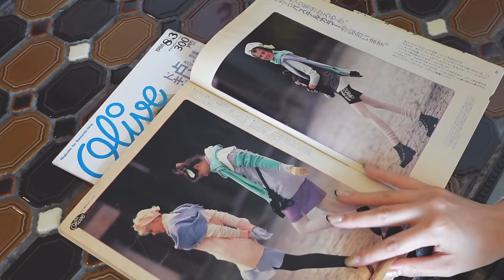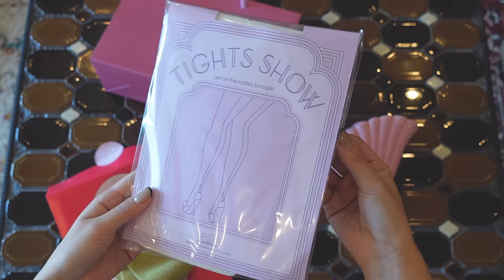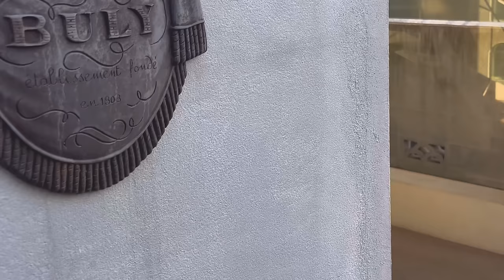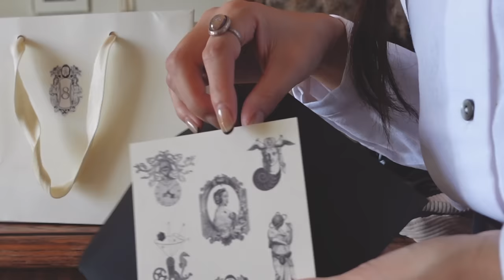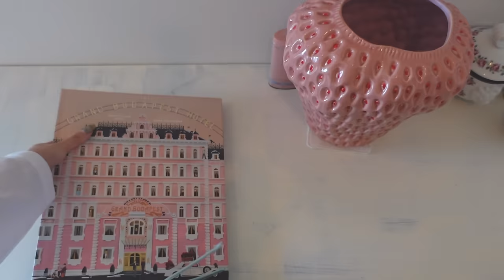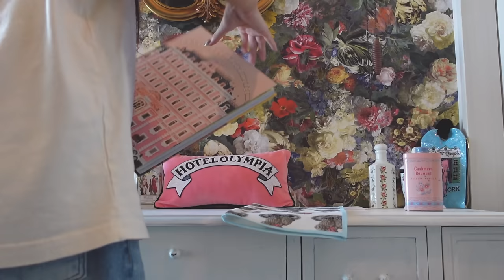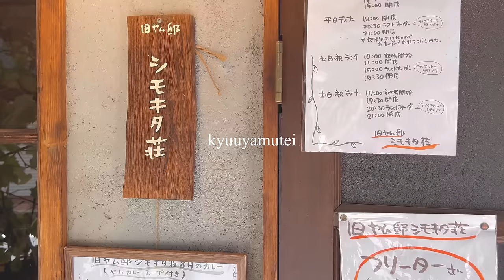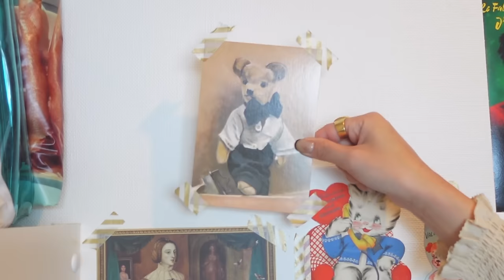vlog｜お気に入りのアクセサリーショップに行く日常🧵｜賃貸の壁紙貼り｜代官山BULY購入品｜お裁縫｜heme decor｜room make over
8 Daikanyama Atelier
accessories shop

〒150-0032
東京都渋谷区鶯谷町８−１０
 代官山トゥエルブⅡ ２F
※予約制

〒150-0032
8-10 Uguisudanicho, Shibuya-ku, Tokyo
  Daikanyama Twelve II 2F
*Reservation required

♬music